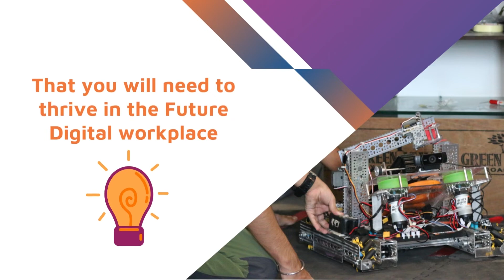Smart Learning Programs & Training | OMOTEC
Smart Learning Programs & Training for a Smarter you
Mastering a new learning discipline is more accessible by using the right set of tools, processes, and techniques.

Making the methodology more engaging with better learning techniques is the key to attaining learning fast.

Are you looking for a creative, fun, and engaging learning process?